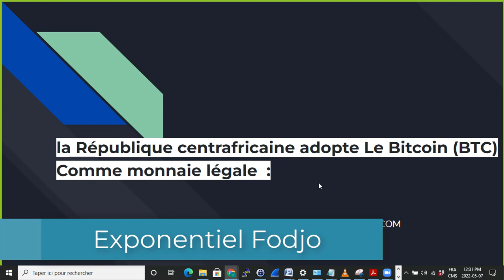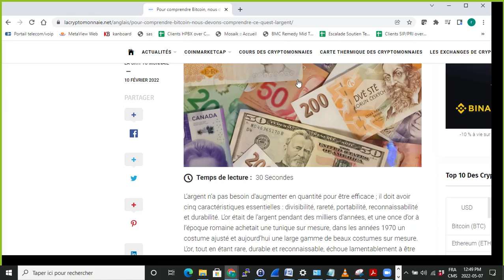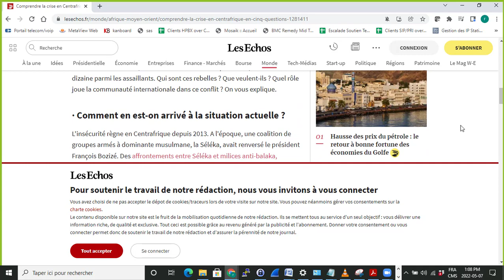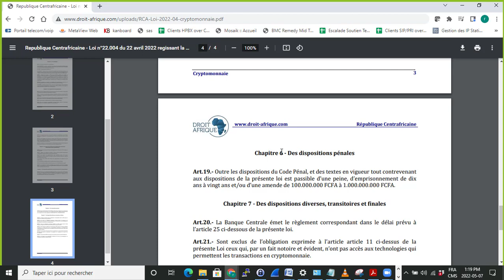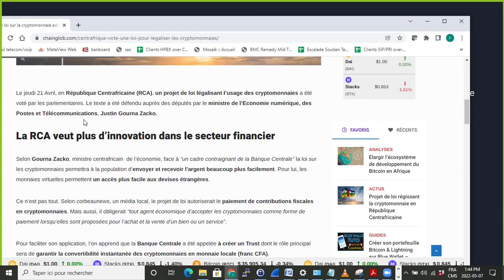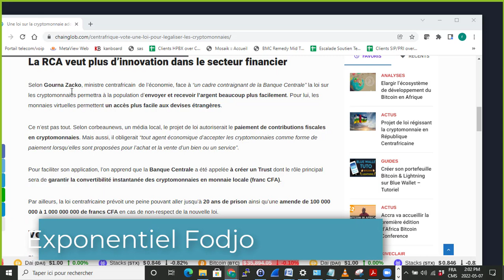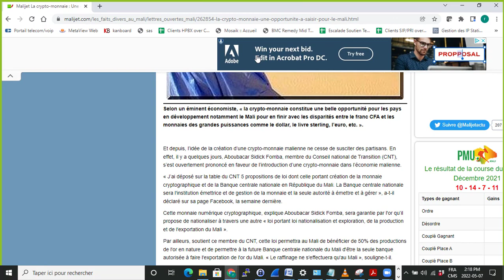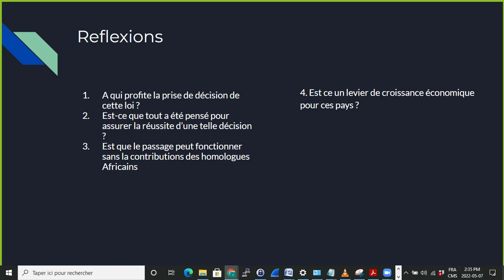Bitcoin : la Centrafrique l'adopte comme monnaie légale . Scanner de cette Décision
CECI N'EST PAS UN CONSEIL EN INVESTISSEMENT . LE CONTENU VIDEO PARTAGÉ SUR CETTE CHAINE S'ADRESSE A UNE COMMUNAUTÉ QUI DEBUTE DANS L'UNIVERS CRYPTOS. TOUT CE QUI EST PARTAGÉ ICI EST DONC A TITRE EDUCATIF
### LIENS
Rejoindre le groupe Telegram

En 2021, il est triste de constater que beaucoup d'africain sont encore distant des technologies de la blockchain et des cryptomonnaies en particulier. ça fait pourtant plusieurs année que ces monnaies d'un autre genre font leur bon petit chemin. de nos jours ont ne compte plus le nombre d'adoptions dans les industrie de tout genre et même par les gouvernements. de plus en plus le système bancaire actuel commence à intégrer les cryptomonnaies dans leur portefeuille clientèle et par conséquence les Tokens prennent de plus en plus du volume et de la place. Le Bitcoin est même devenu la monnaie national d'un pays et participe au développent économique de plusieurs. on ne compte plus le nombre de jeune millionnaire qui font fortune dans l'investissement des cryptomonnaies . Cependant ce secteur d'activité reste encore très obscure pour bon nombre de personne et malheureusement beaucoup d'africains choisissent de s'en éloigner. Cette monnaie a pourtant tous les avantages pour ce continent pauvre et majoritairement jeune. Au delà de créer de la richesse  par les cryptomonnaies, la connaissance des technologies de la blockchain a elle seule serait capable de sortir l'Afrique de l'enclavement financier dans lequel il se trouve depuis belle lurette.
Il était donc temps que je sensibilise les jeunes  africains d'une autre opportunité de croissance qui risqueraient de nous échapper si on ne s'y intéresse pas sérieusement. ne me considérant pas comme un expert des technologies de Blockchain et de cryptomonnaies , je crois suffisamment connaitre un certains nombre de chose que je  me sent obliger de partager avec tout  ceux qui ont de la motivation et de la curiosité à apprendre. Je ne suis donc pas un conseiller financier, mais simplement un passionné des technologies qui est capable de passer des nuits blanches et de payer des sommes conséquentes pour apprendre.

Merci